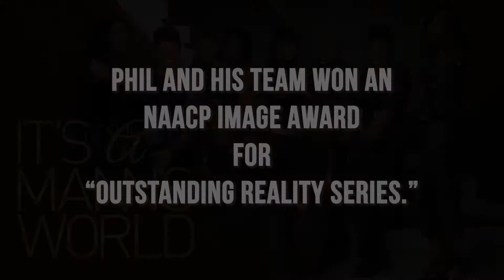The Living Legends...Phil Thornton "He Helped Snoop Dogg Go Gospel"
Phil Thornton, Senior Vice President/General Manager, RCA Inspiration, was presented with The Living Legends Foundation, Gospel Music Executive Award.

Be sure to watch other distinguished 2019 LLF Award honorees including Dyana Williams, CEO of Influence Entertainment, who was presented with the Lifetime Achievement Award; Frank Ski, Broadcast Personality, V-103 Radio Atlanta, and Steve Hegwood, CEO and President, Core Communications, both received the Jerry Boulding Radio Executive Award; Maurice White, Vice President of Promotion, eOne Entertainment Group, was presented with the Music Label Executive Award; Sheila Coates, founder and creator of BYOB (Be Your Own Brand), received the Entrepreneur Award; Dedra N. Tate, President and CEO, Unlimited Contacts, was the second recipient of the Mike Bernardo Executive Award; Sidney Miller, founder and Publisher, BRE (Black Radio Exclusive), was presented with the A.D. Washington Chairman’s Award; Hymen Childs, Owner, Service Broadcasting Group (SBG), including K-104 Radio, KRNB Radio, Dallas and the nationally syndicated DeDe In The Morning, received the Broadcast Icon Award; and Karen Lee, Senior Vice President, W&W Public Relations, received the Media Executive Award.

The LLF Awards show and dinner were held on October 4, 2019, at the Tagylan Cultural Complex in Hollywood, Ca.

Facebook:  The Living Legends Foundation
YouTube:   The Living Legends Foundation Inc